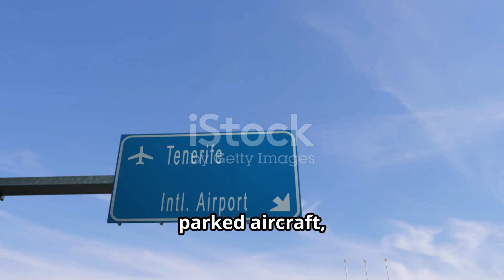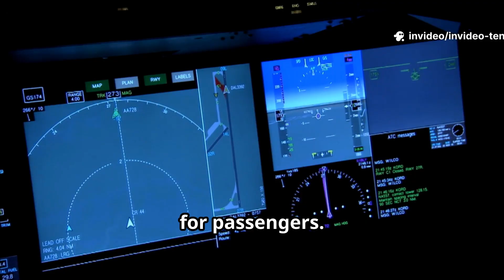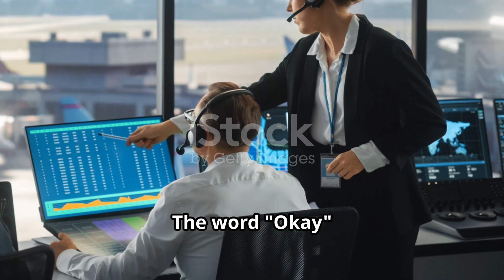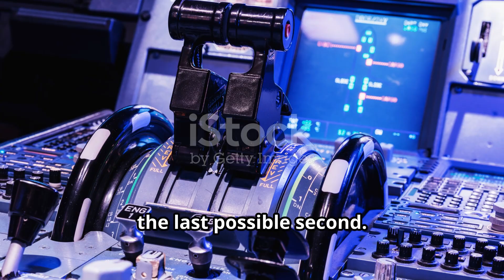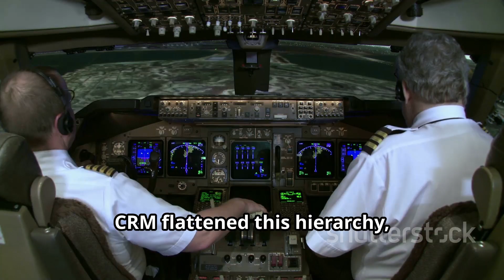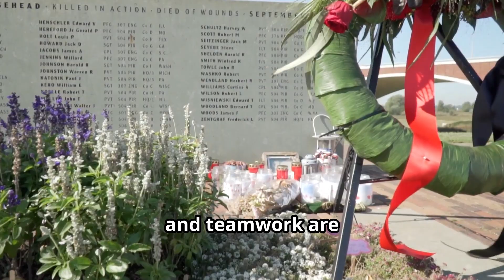Worlds Deadliest Plane Crash–How Miscommunication Led to 583Deaths#planecrash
On March 27, 1977, two Boeing 747 jumbo jets collided on a foggy runway in Tenerife, Spain—killing 583 people in the deadliest aviation disaster in history.

This video explains step by step what led to the Tenerife Airport Disaster, how a simple miscommunication between pilots and air traffic control turned tragic, and the lessons aviation learned to prevent such an event from ever happening again.

✈️ What caused the crash?
✈️ How did fog and radio confusion play a role?
✈️ What changes were made in aviation safety after Tenerife?

Watch till the end to see how this tragedy reshaped pilot training, crew resource management (CRM), and air traffic control phraseology—changes that keep millions of flights safe today.

📌 Chapters:
0:00 – buildup
0:30 – Background
1:30 – The Disaster Unfolds
2:30 – The Aftermath
3:30 – Investigation & Legacy
4:30 – Closing Reflections About This Channel
Your Gateway to Aviation: Discover the thrilling world of aviation and the lives of pilots.
What We Cover: From intricate aircraft details and flight operations to real-life pilot experiences and training.
Who It's For: Aspiring pilots, aviation enthusiasts, or anyone curious about how we fly!
Our Mission: To bring the excitement and wonder of flight directly to you.
Behind-the-Scenes & More: Follow us for extra content and updates.